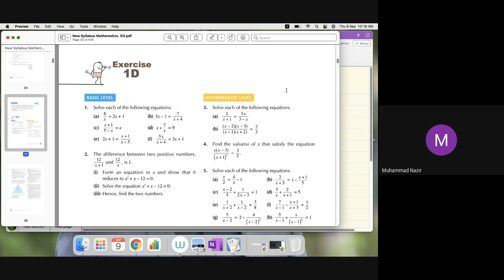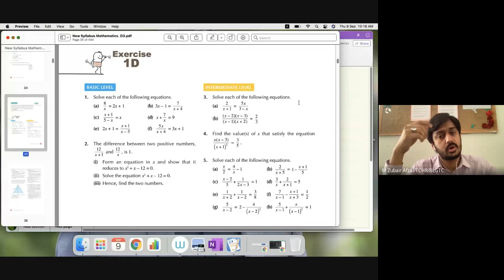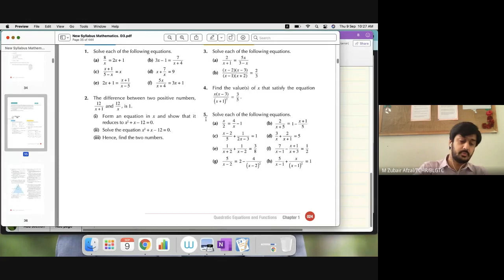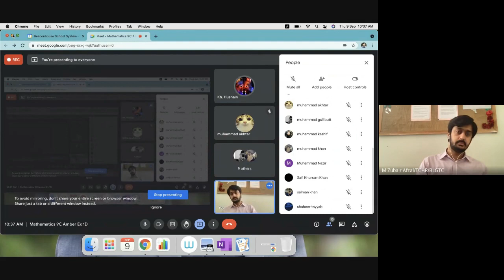Book D3 Ex 1D Q2 and Q3 | O Level math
Quadratic
midterm breaking
factorization
completing square
quadratic formula
Mathematics
O Level 4024
IGCSE 0580
A Level 9709
SAT-1
SAT-2

Al-Ahsa
Al Jubail